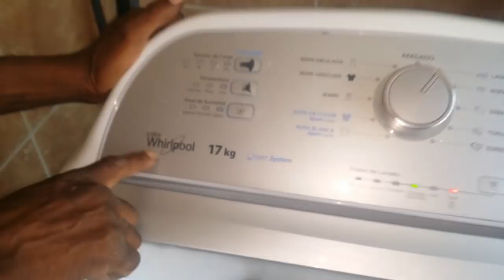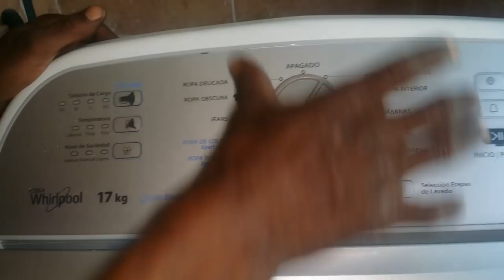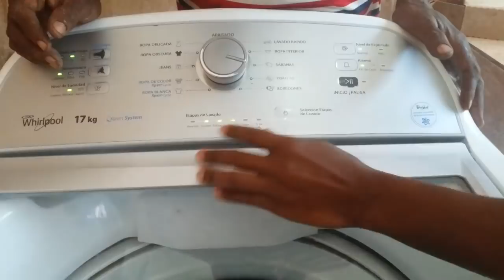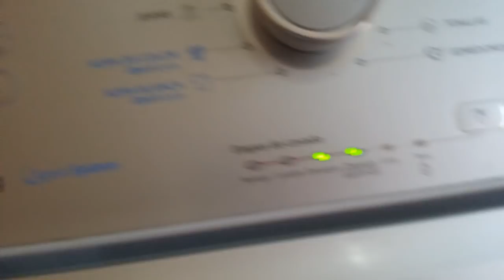LAVADORA WHIRLPOOL,VIBRA EN EL CENTRIFUGADO¿COMO LA REPARO Y QUE SERA?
sr: JULIO PRENSA ( Bavaro Republica Dominicana,Y SI DESEA HACER UNA DONACIÓN AL CANAL LA CUENTA ELECTRÓNICA ES ´PAY PAL ´TE IMBITAMOS A QUE VEA NUSTRO CONTENIDO Y ESPERIENZA EN EL CAMPO DE LA REFRIGERACIÓN Y LAVADORAS INVERTER,SUSCRIBE TE A EL CANAL ES GRATIS TE ,,,,,,